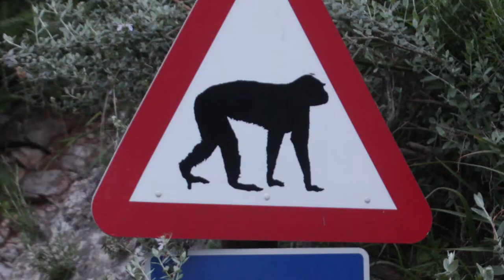#3- Tout savoir sur...le macaque de Barbarie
Bienvenue sur ma chaine YouTube, dans cette vidéo je vous présente les singes du Rocher de Gibraltar ! j'ai pris toutes les photos et les vidéos moi même alors si vous voulez en savoir plus contactez moi ^^ !